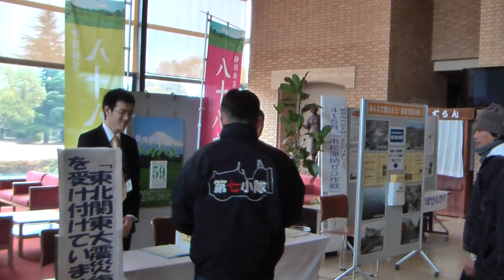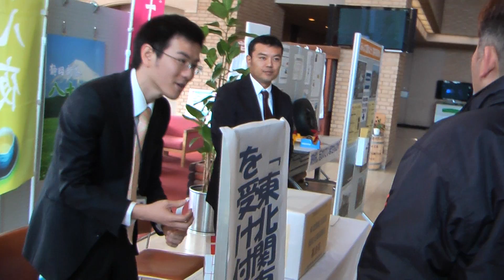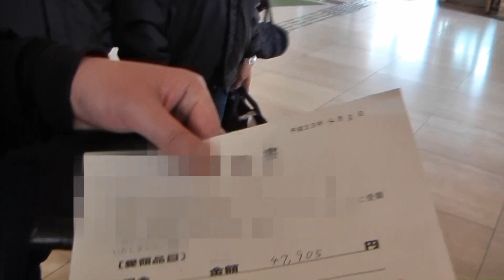2011年4月3日市役所にて.mpg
チキチキ通信・第七小隊による募金活動